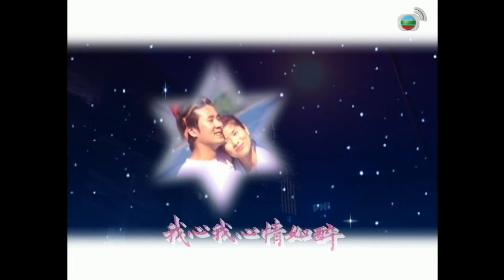TVB情境劇 | 真情 1080/1128 | 黎萱(阿家)施計逼走黃德斌(家明) | 李司棋、劉丹、薛家燕、關海山、謝天華、劉愷威 | 粵語 | 1995